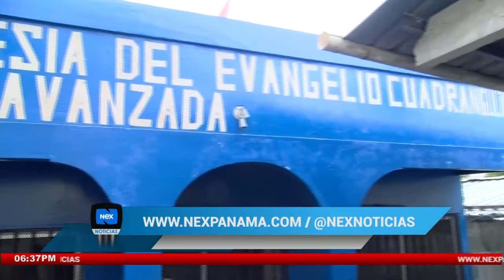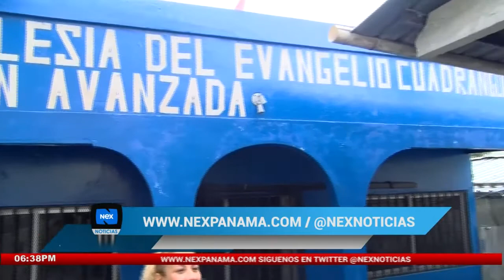Moradores de Brooklyncito molestos por desalojo